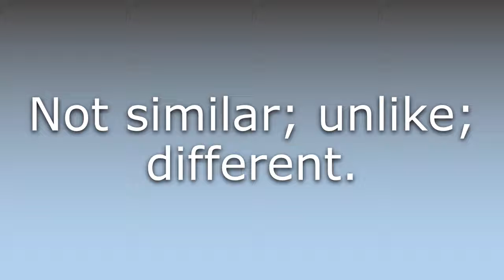What does Dissimilar mean?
What does Dissimilar mean in English? Learn the meaning of the word Dissimilar! How to Pronounce Dissimilar. Expand your vocabulary, learn words.